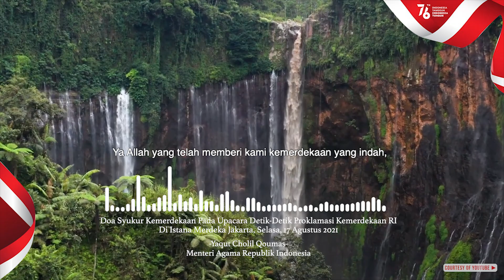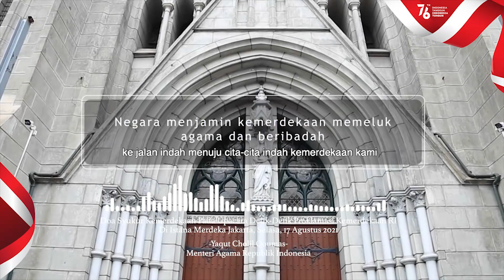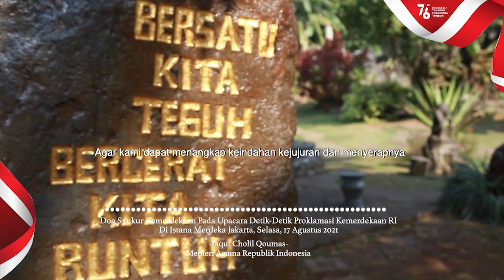Doa Menteri Agama di HUT ke-76 Kemerdekaan Republik Indonesia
Anugerahilah kami, pemimpin-pemimpin kami, dan bangsa kami
kemampuan mensyukuri nikmat anugerahMu dalam sikap-sikap indah yang Engkau ridlai
Selamatkanlah jiwa-jiwa kami dari noda-noda yang mencoreng keindahan martabat kami

(Doa Menag Yaqut Cholil Qoumas pada HUT ke-76 RI)